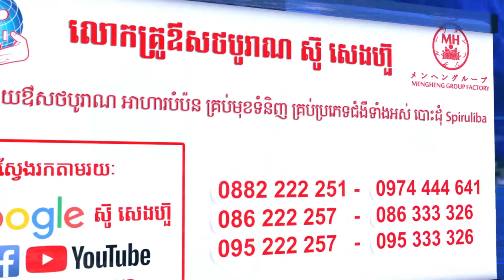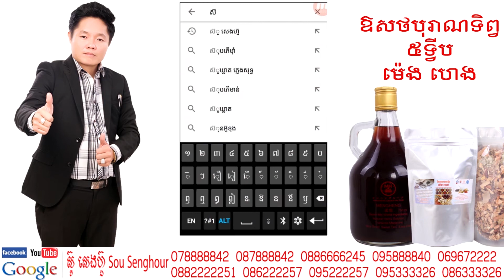រណ្តៅអ្នកមានរណ្តៅអ្នកក្រ ពី ប្រេងកូឡារូបនាគ, New Comedy from Rathanak Vibol Yong Ye សុខភាព ថ្នាំខ្មែ